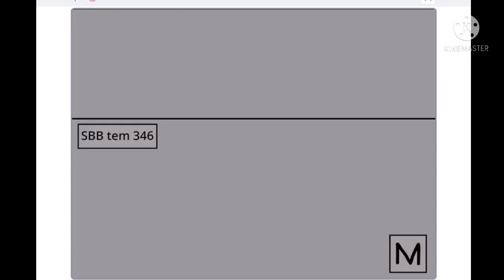Rails crossed new 2022 pictures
About time work starts again